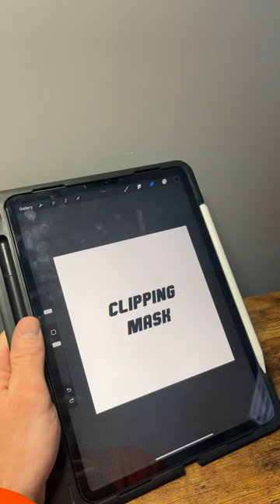101: Clipping Mask - A Minute Or Less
Straight and to the point on how to utilize Clipping Mask within @Procreate - this can be used in various aspects, as well as using any photo, graphic you have made, or even logos (with proper licensing use!) I like to use Clipping Mask to quickly customize texts for mock ups and final graphics for clients, as well as using it to help add 3 dimensional detail.

Comment if you’d like to learn how I made the background!